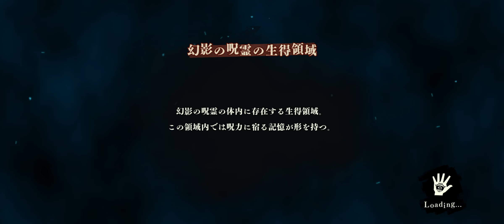【ファンパレ】領域調査混沌の神域エリア５ワンパンしてみた#最強